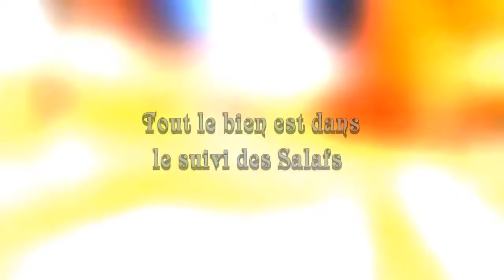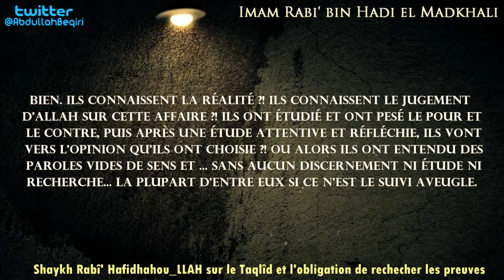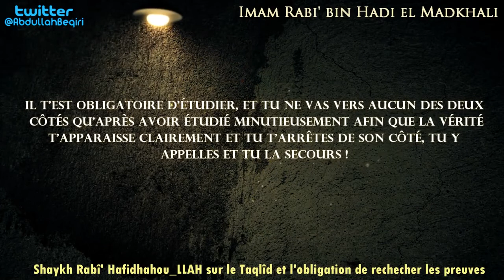Le Taqlid et l'obligation de rechercher les preuves - [Shaykh Rabi' ibn Hâdi al Madkhâli]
Le Taqlid signifie "suivi aveugle"